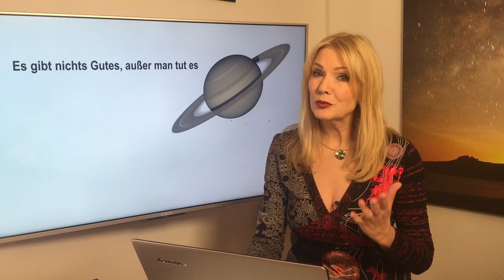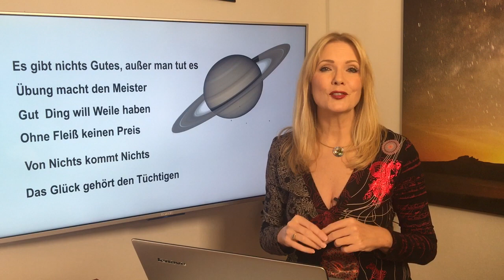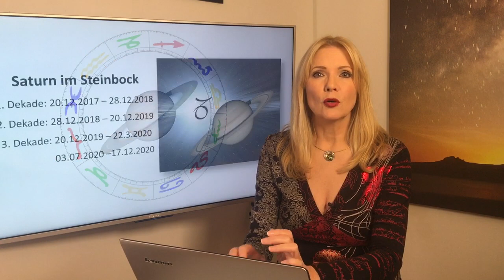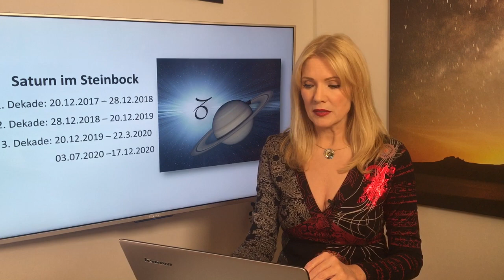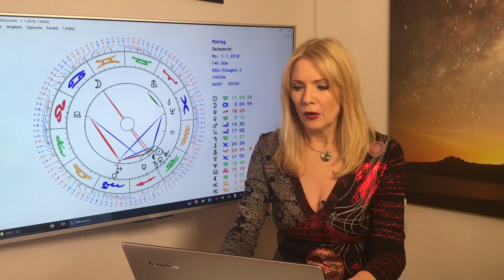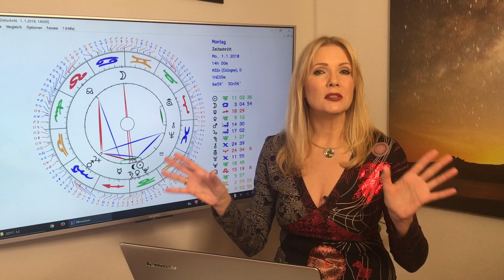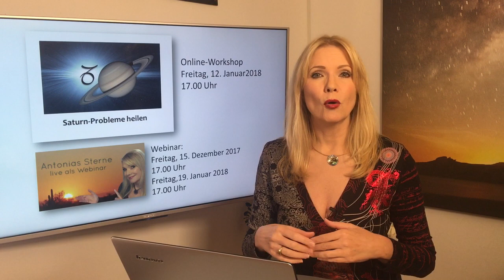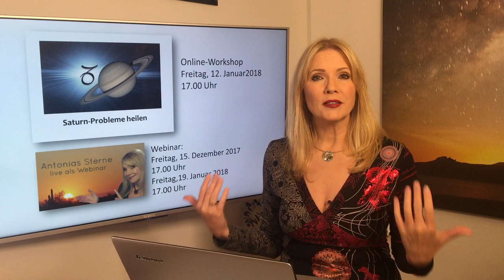Die Kunst, zu manifestieren: Saturn im Steinbock. Gültig vom 20.12.2017 - 17.12.2020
Saturn, der prächtige "Herr der Ringe" unseres Sonnensystems geht ab dem 20. Dezember für rund 3 Jahre ins Zeichen Steinbock. Was dieser superwichtige Transit für Euer persönliches Leben und die ganze Welt bedeutet, und die Deutung für alle 12 Sternzeichen erfahrt ihr in diesem Video.